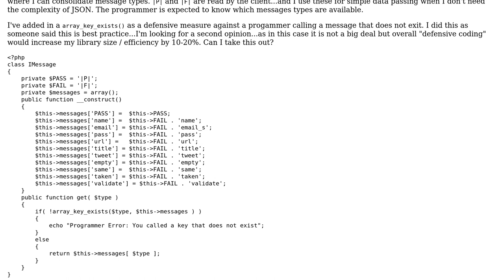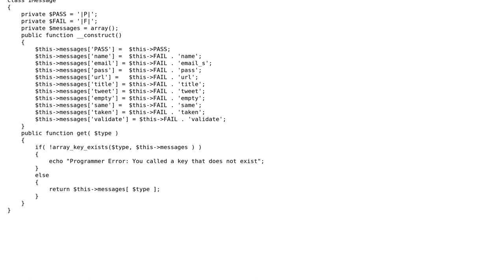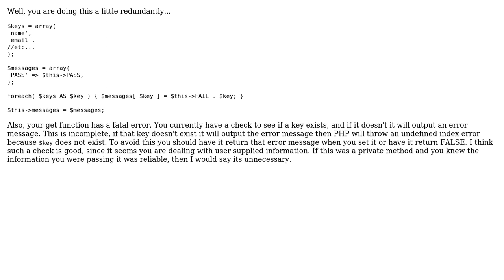Code Review: class IMessge - returns user message types